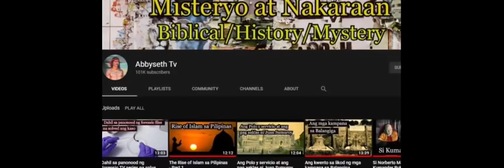Part 2 - Bakit pinatalsik ang Huling Shah ng Iran? Ang Iranian Revolution noong 1979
Ang kwentong eto ay tungkol sa kung Bakit pinatalsik ang Huling Shah ng Iran? Ang Iranian Revolution noong 1979, at paano pinalitan ang Monarkiya ng Iran na tumagal ng mahigit dalawang libo at limang daang taon